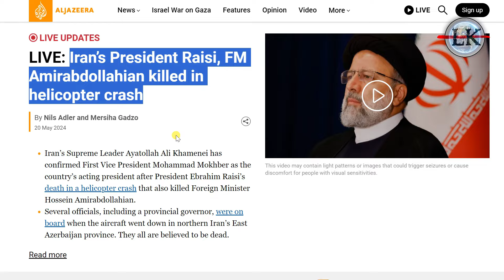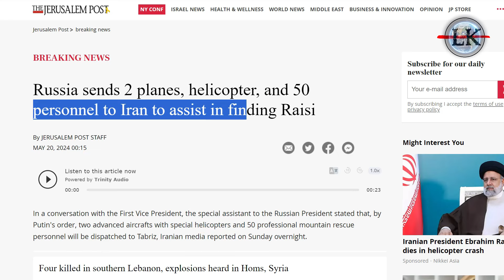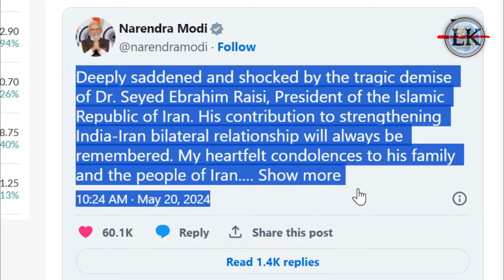ईरान के राष्ट्रपति कि मौत को सुनते ही रूस ने भेजे कई लड़ाकू विमान 🚀👍 | Iran President Death News